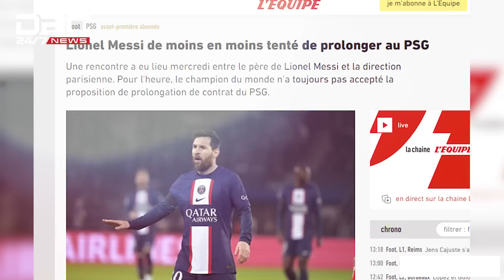মেসি-পিএসজি নতুন গুঞ্জন! | DBC News Special